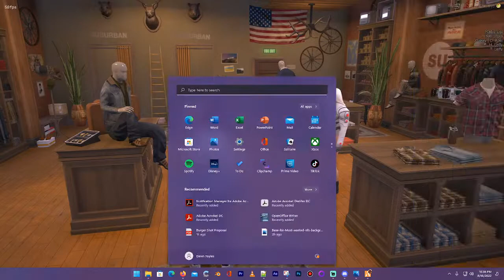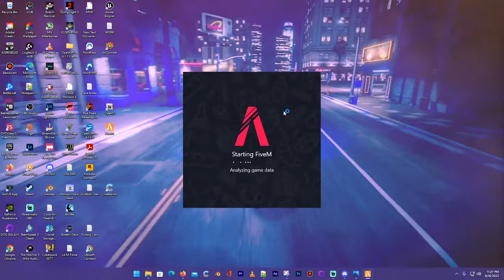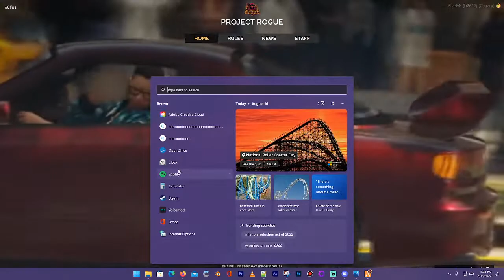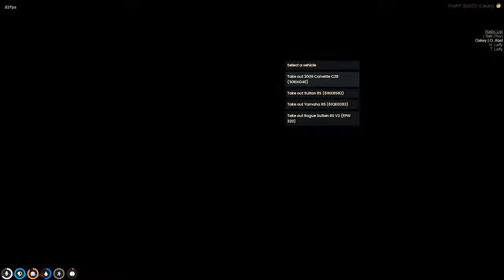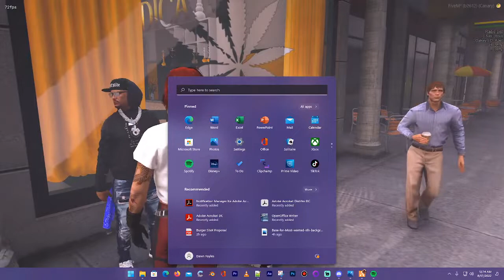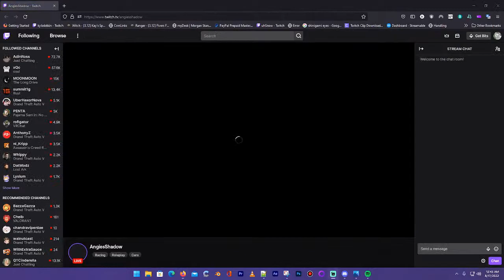Sati | ProjectRogueRP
Burger Shot Bunless Burgers tonight!! Come check us out!!